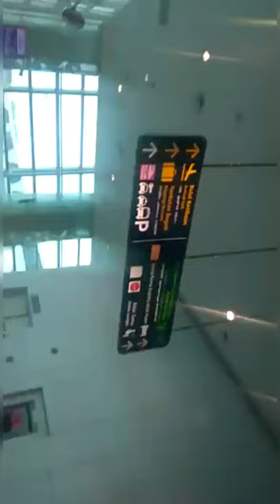Malaysia Kuala Lumpur from Amritsar International Airport। Singapore Malaysia Travel Vlog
Malaysia Kuala Lumpur International Airport from Amritsar Airport, Singapore Malaysia Travel Vlog

Amritsar International Airport
Kuala Lumpur Malaysia International Airport
Amritsar
Travel Journey to the Singapore and Malaysia
Travel Videos
Madan Kumar Journey
Journey aam se khaas
Singapore and Malaysia Travel Vlogs